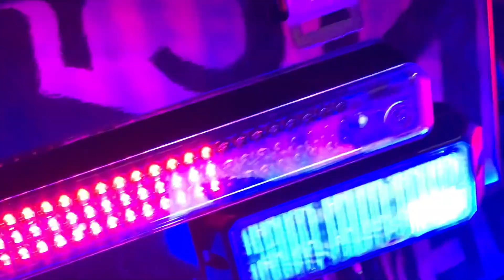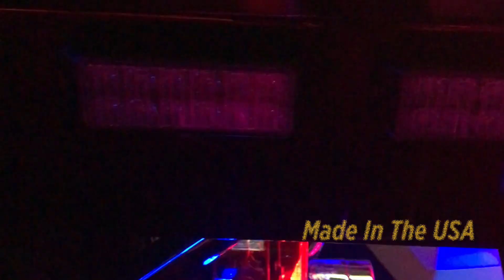HG2 Emergency Lighting | 2018 Harley Davidson Electra Glide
Take A Look At This Gorgeous 2018 Harley Davidson Electra Glide 🏍️

Featuring:

HG2 Harley Davidson Fairing Light Front Windshield®

HG2 Side Saddle Bag Lights®

HG2 Rear Saddle Bag Lights®

HG2 19" Cruiser Runner with warning mode® 🚨

HG2 Emergency Lighting is a business built on several unwavering core beliefs that guide our every decision. We believe in using the highest-quality materials to make the highest-quality products. We believe in talking to our customers to learn what they need. We believe in hard work, continuous innovation and attention to detail. We believe in earning the trust of our customers with every product. We believe in developing and manufacturing emergency lighting products that you can depend on day in and day out. Most importantly, we believe in emergency responders, like you, coming home safely at the end of your shifts.